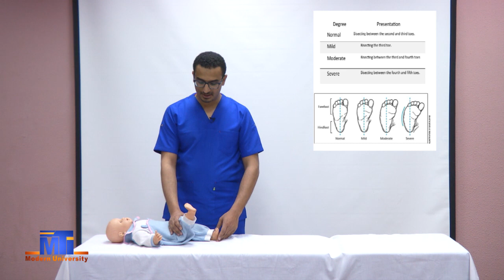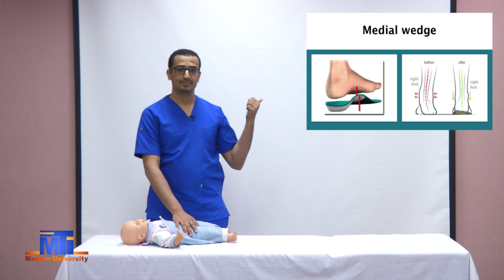PT Level 10 PT for Pediatric and its Surgery PT 5026 Foot deformities